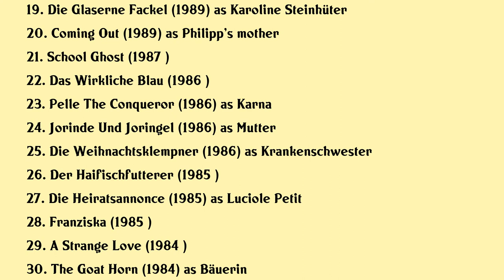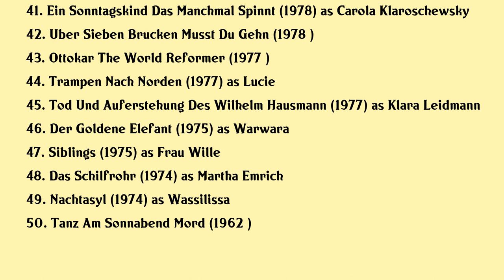Walfriede Schmitt Movies list Walfriede Schmitt| Filmography of Walfriede Schmitt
Walfriede Schmitt Full Movies List Filmography of Walfriede Schmitt

Latest movies of Walfriede Schmitt are:

1. Fur Immer Sommer 90
2. Free Country
3. Von Jetzt An Kein Zuruck
4. Der Tropfen Ein Roadmovie
5. Keiner Geht Verloren
6. Silent Resident
7. Youre Not Alone
8. Der Dolch Des Batu Khan
9. Popp Dich Schlank
10. Ich Bring Dich Hinter Gitter
11. Hans Im Gluck
12. Total Therapy
13. Die Finsternis Und Ihr Eigentum
14. The Cloud Sheep
15. Die Sprungdeckeluhr
16. Alter Schutzt Vor Liebe Nicht
17. Marie Grubbe
18. Zwei Schrage Vogel
19. Die Glaserne Fackel
20. Coming Out

Complete list of movies acted by Walfriede Schmitt are in this video.

Please Comment down your favorite movie of Walfriede Schmitt